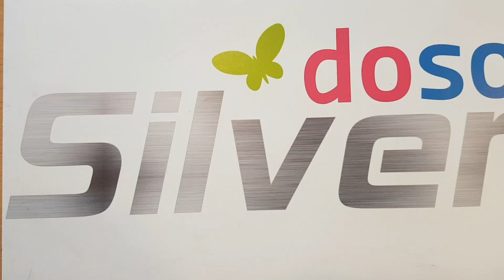SilverRally Vlog door Angela & Diyar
Cordaan, Silverrally, vlog, angela, diyar, werk, zorg, ouderen, leuke, dag